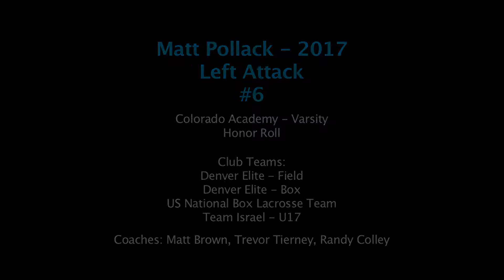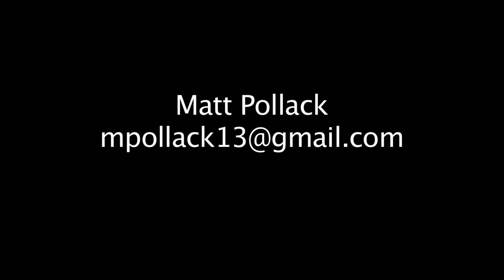Matt Pollack Fall 2014 Highlights 2